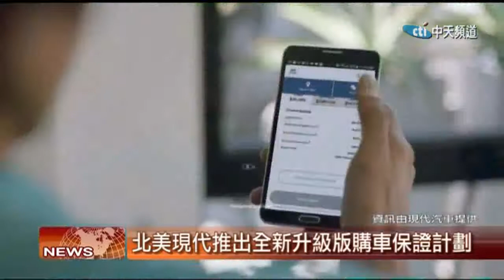2017.10.10中天北美新聞-2 北美現代汽車升級購車保證計畫 線上購車省時省力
現代汽車宣布將實施新一代購車保證計畫，提供完整的線上購車服務， 為消費者提供更快速以及更透明化的選車與購車方法。